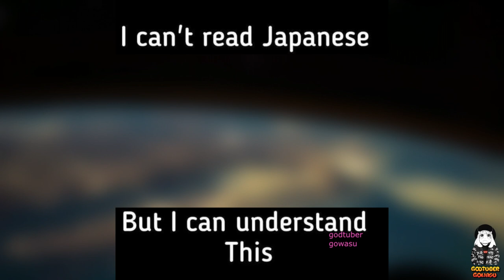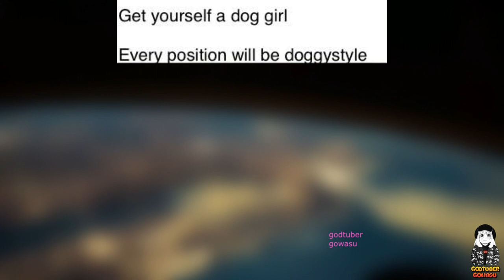No Sense Anime Memes V3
There are tons of reasons why people fall in love with anime. They have such creative storylines, characters, and illustrations that can easily hook both adults and children.

Anime characters and stories are so popular that you can also see them on toys, accessories, and clothes. They are popular in the world of memes, too.

As proof, here’s our best anime meme collection you’ll surely enjoy!